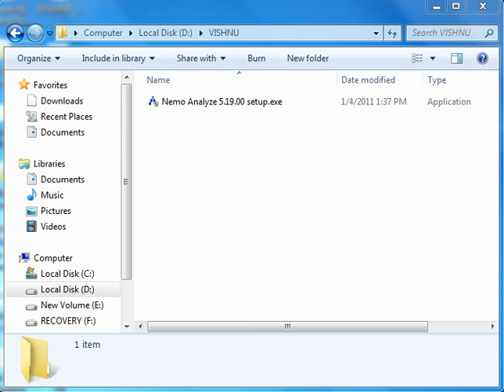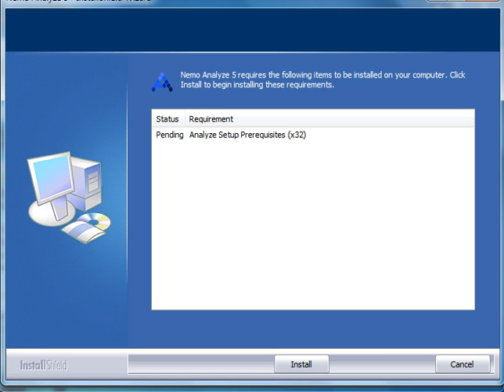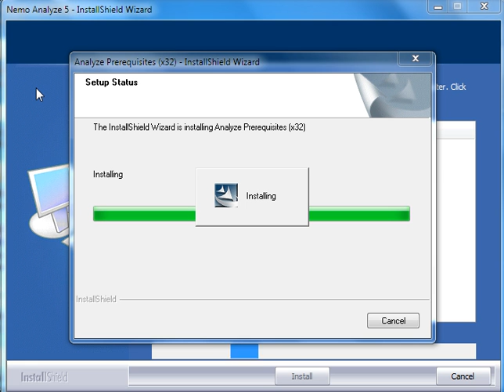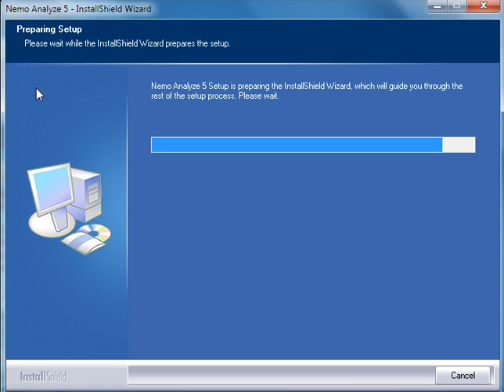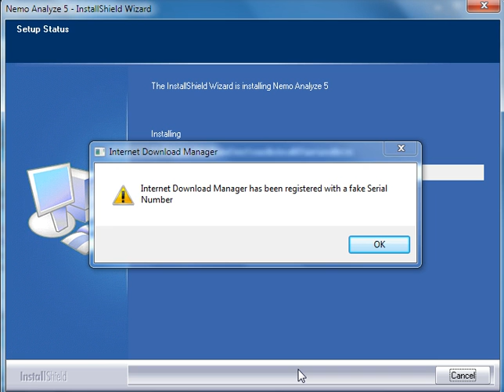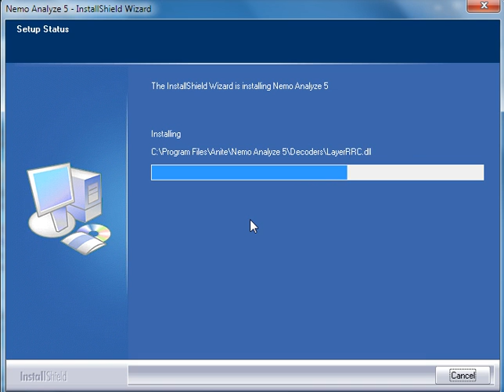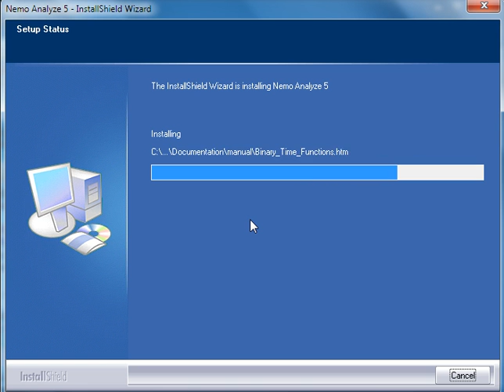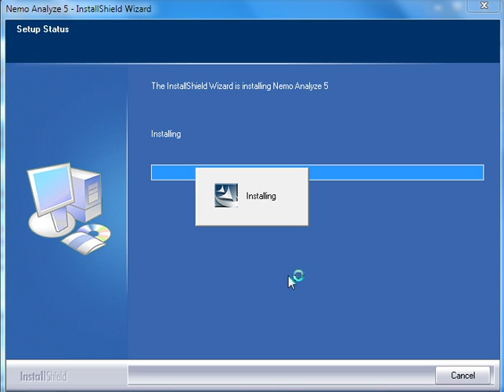How to Install Nemo ANALYZER Tool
NEMO Analyzer is a Post Processing Tool.
You can Create Export, Making Report & Analyze Drive Test Logfiles which is done by NEMO Outdoor Drive Test Tool (in .dt, .nmf, .nbf format).